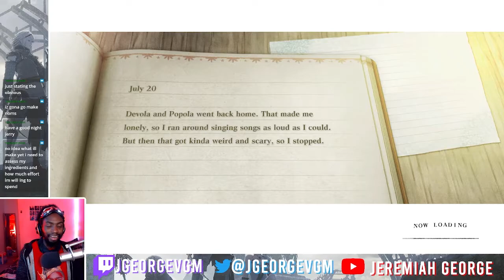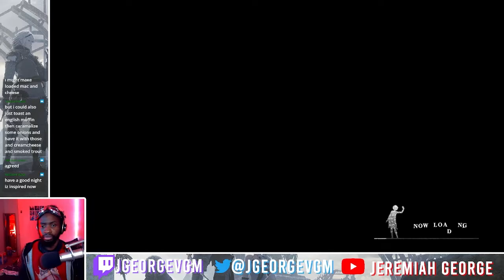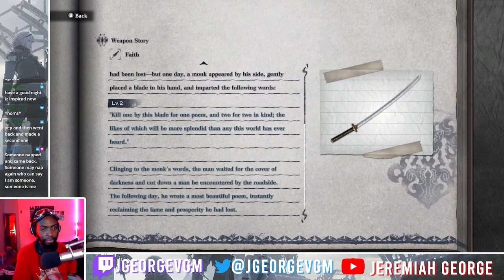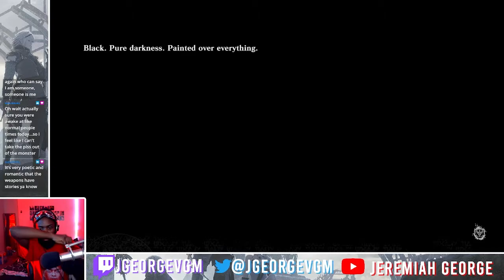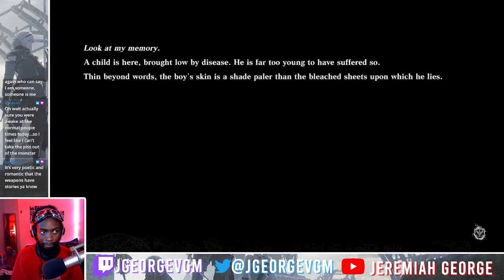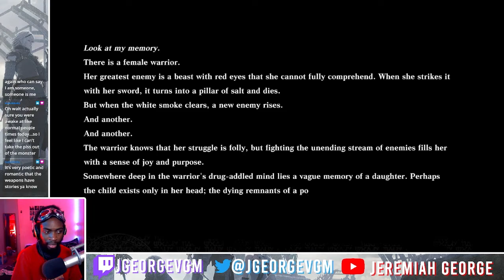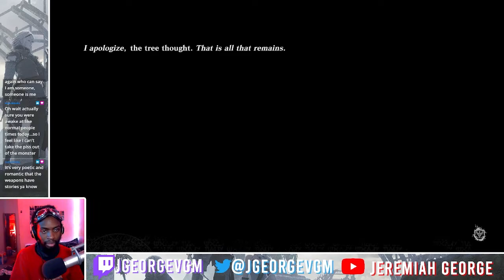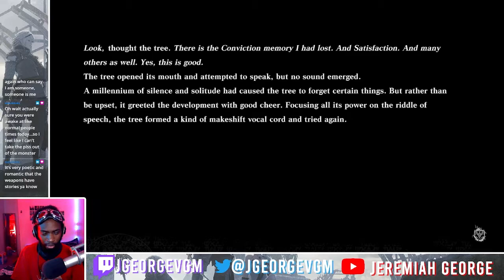Return to Word Nightmare | NieR Replicant [18]